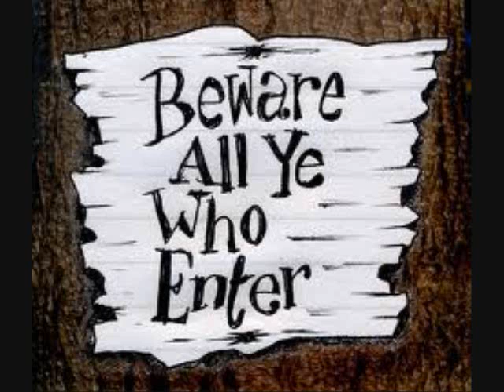starfire the monster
a video of my dog the monster BEWARE!